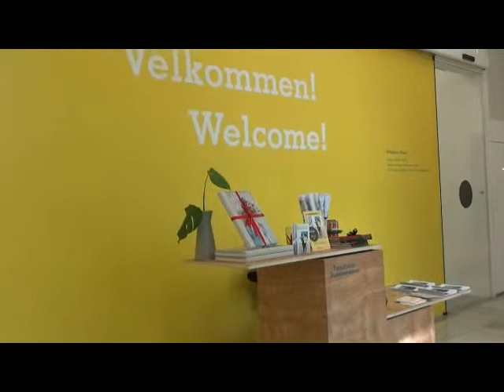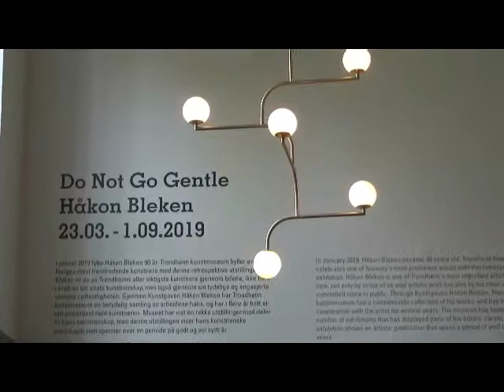Trondheim: musée d'art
Visite du musée d'art de Trondheim non loin de la cathédrale Nidaros. La visite commence par la cafeteria dans un bâtiment voisin.